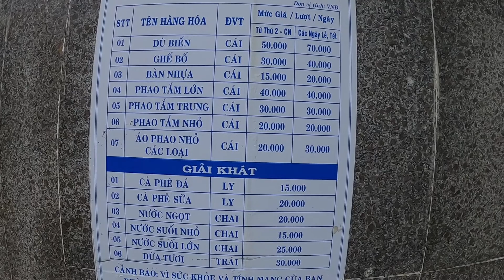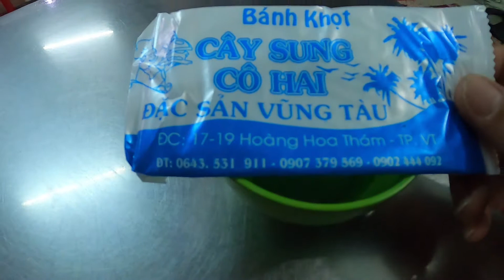Bánh Khọt Vũng Tàu ngon bá cháy I Vietnamese Mini Savory Pancakes so delicious.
Bánh Khọt là câu trả lời TỐT NHẤT của Việt Nam cho món bánh kếp mặn mini! Chúng nhẹ nhàng và tinh tế với lớp bột vàng giòn mà bạn có thể nghe thấy khi cắn. Thưởng thức chúng được gói trong rau thơm và salad tươi để có trải nghiệm đích thực đưa bạn đến thẳng khung cảnh ẩm thực của Việt Nam!
Bánh Khọt is Vietnam’s BEST answer to mini savory pancakes! They’re light and delicate with a seriously crispy golden batter that you can hear as you bite. Enjoy them wrapped in fresh herbs and salad for an authentic experience that’ll take your straight to the food scene of Vietnam!